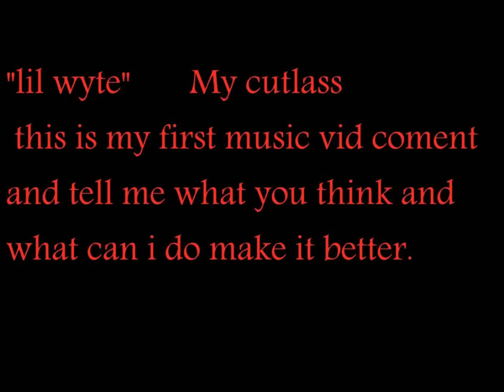lil wyte my cutlass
it a music video sorta :)